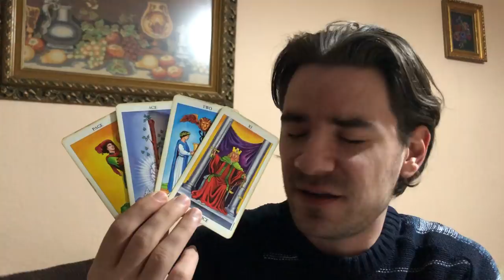TAURUS! THEY ARE DEVOTED TO U! ROMANCE BLOSSOMS! Taurus Weekly Tarot Reading April 1-6 2019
TAURUS! THEY ARE DEVOTED TO U! ROMANCE BLOSSOMS! Taurus Weekly Tarot Reading April 1-6 2019 MASSIVELY REDUCED SLASHED PRICES ALL APRIL ON Personal Readings at the